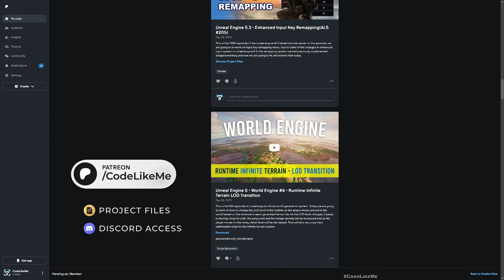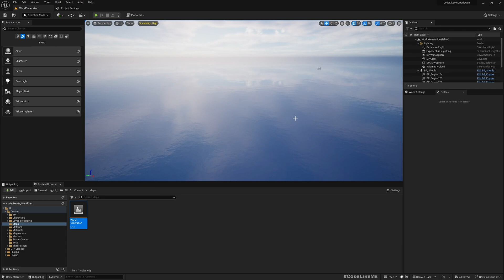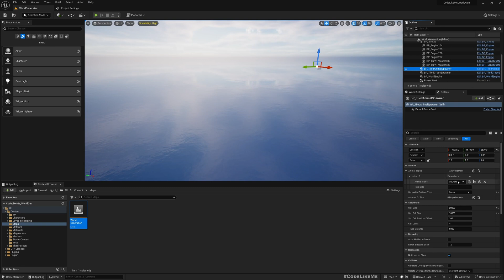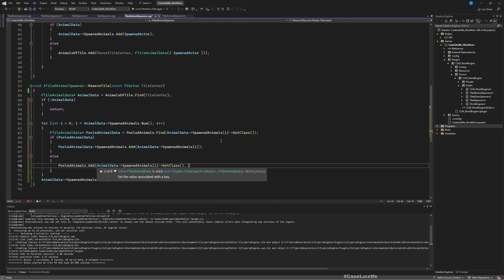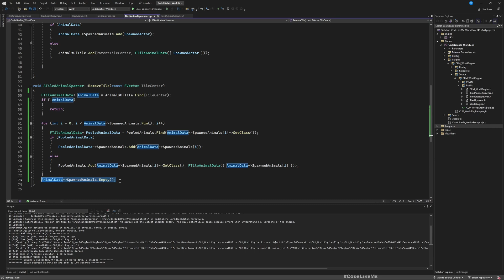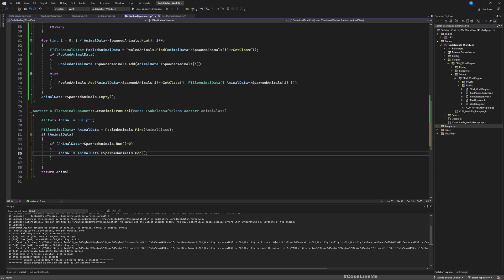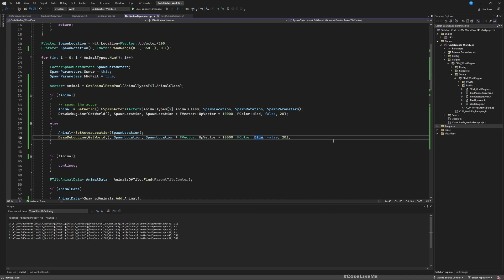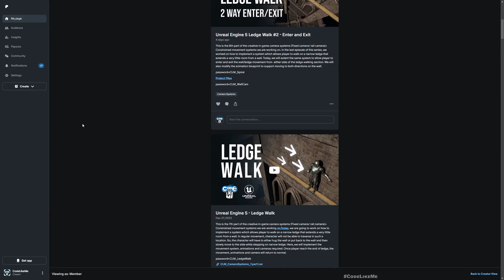Unreal Engine - World Engine #7 - Global Animal Spawner - Object Pooling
This is the 22nd episode of unreal engine infinite world generation system.
Yesterday, we implemented a animal spawner which enables us to spawn animals in the world everywhere in the generated infinite terrain. SO, no matter where we go, there will be animals. Today, we are going to implement object pooling pattern to the system. This simply means, when player moves away from a certain area and the animals previously spawned in that area will not be required. But instead of destroying them, we will mark them as available to be replaced, and then when player moves to a new area, those available animals will be relocated, so that the system will not have to spawn them again. This would be better for performance of the game.